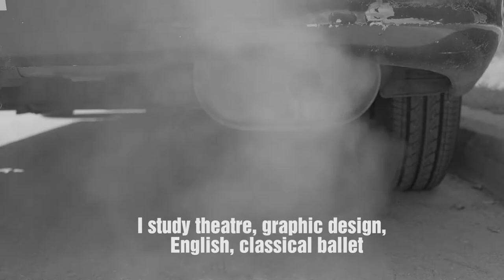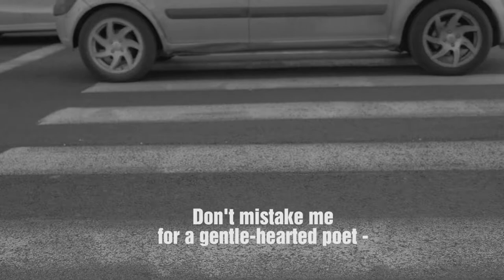Anthony Perkins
This is a short film Maya and I shot and edited together. The idea was to find a postcard at the flea market and narrate it over some slow motion images of Or Yehuda and Tel Aviv, Israel. We rummaged through the flea market until we found this one with an asking price of 5 shekels. (I tried bargaining him down to one shekel and we eventually settled on 5 shekels.) I don't know much about Anthony Perkins aside from his role in Hitchcock's "Psycho" but the choice of this particular postcard is quite hilarious.